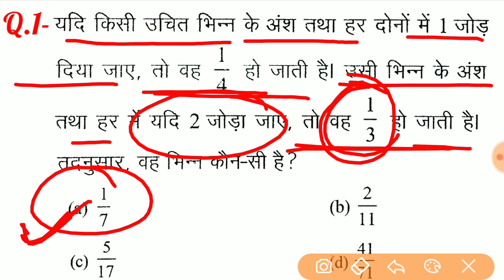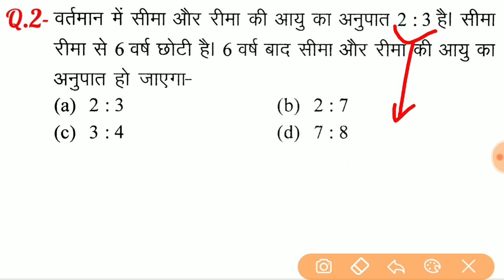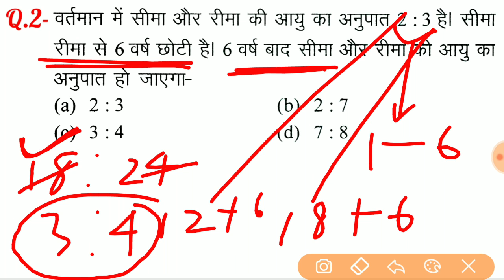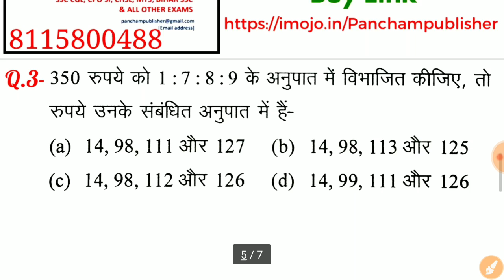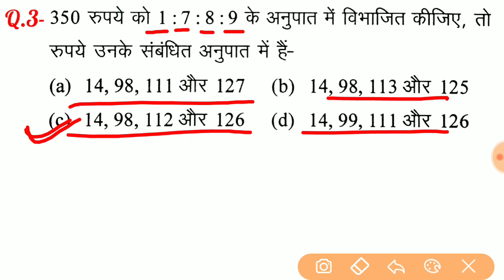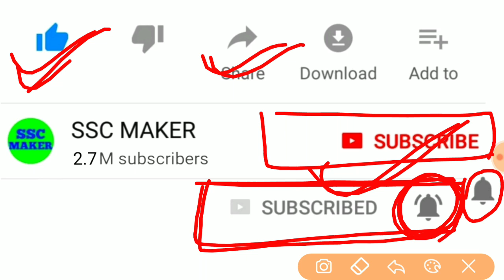Maths important question for - RAILWAY GROUP-D, NTPC, SSC CGL, CHSL, MTS, BANK & all exams